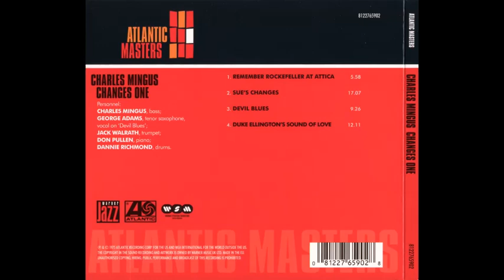Charles Mingus -Changes One -1975 (FULL ALBUM)